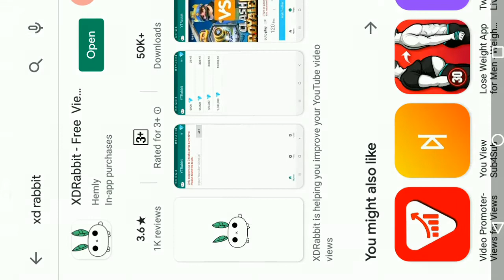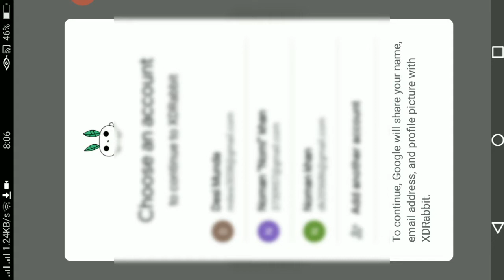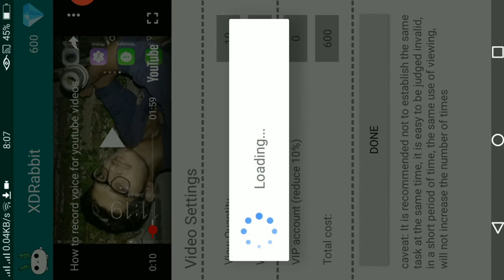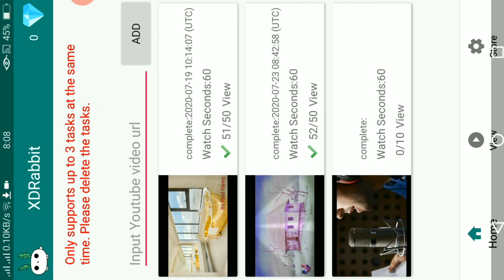How to viral video on YouTube || YouTube pe video viral kaisy Karen?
YouTube pe viral?